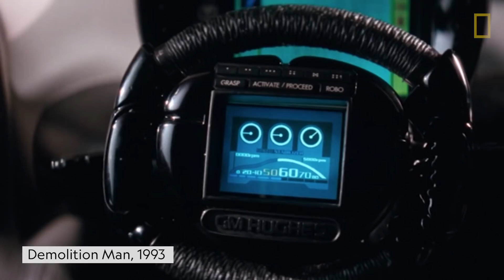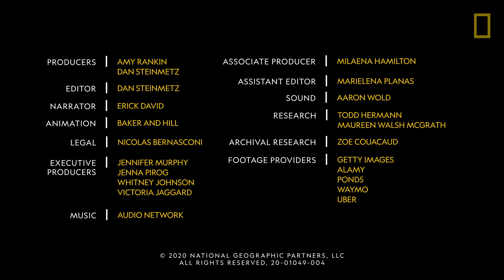How Close Are We to Flying Cars? | How Sci-Fi Inspired Science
Could flying cars be the answer to avoiding bumper-to-bumper traffic? Inventors have been trying for decades to create flying cars, though it seems the idea of self-driving cars may soon be closer to science reality.